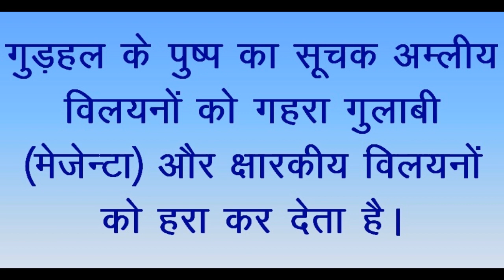सूचक के रूप में गुड़हल के पुष्प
We will use China Rose as Indicator with different solutions.